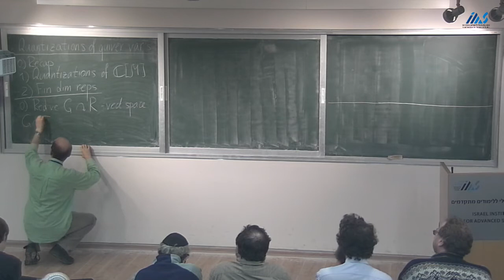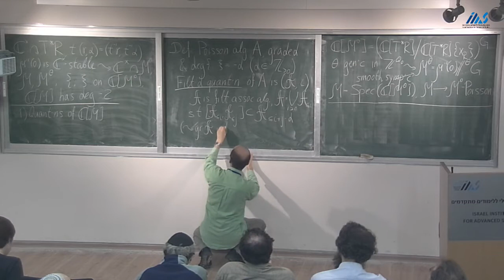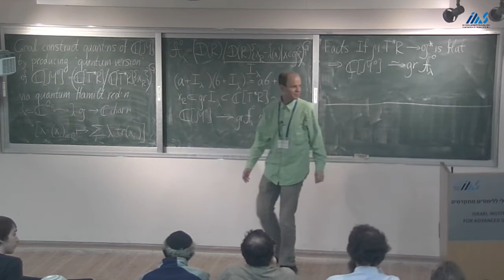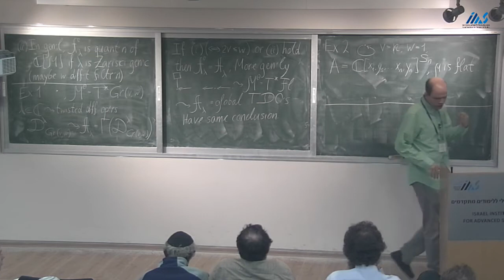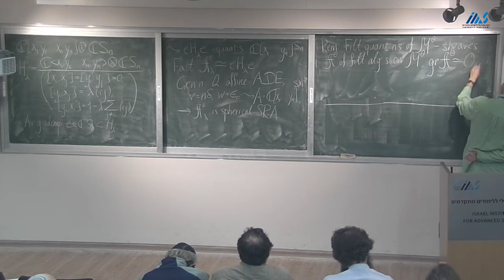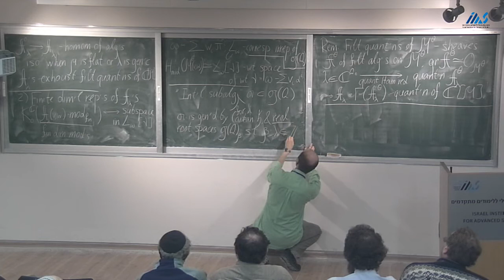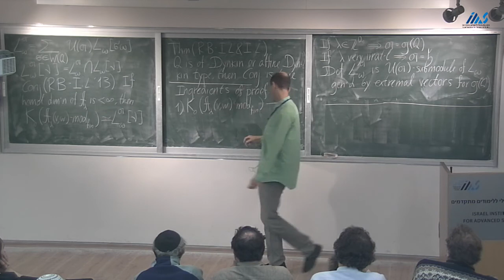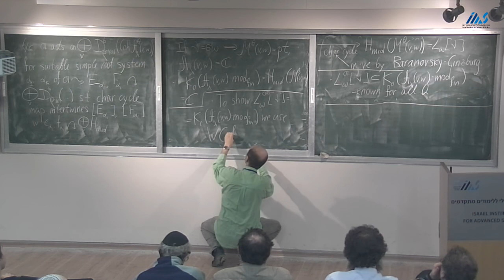Ivan Loseu: Quantizations of Nakajima Varieties